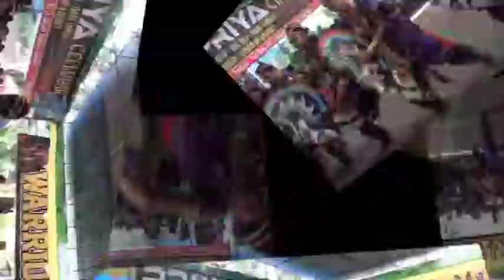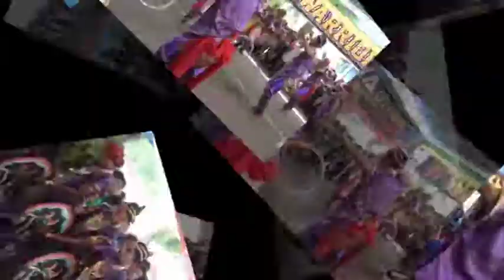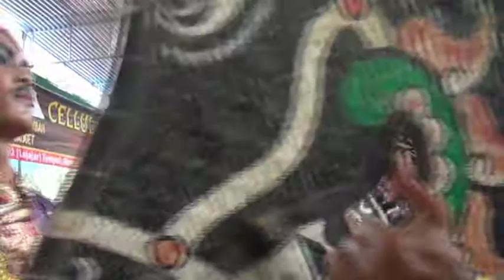Viral Hits , Ini Bukan Dilan , Ini Kesenian Jathilan